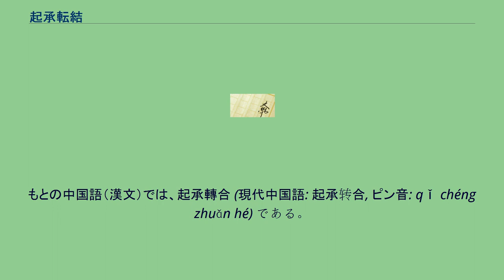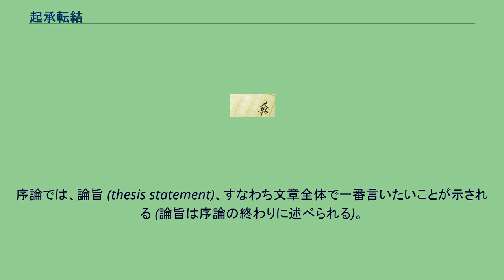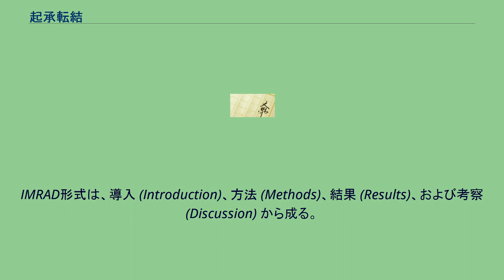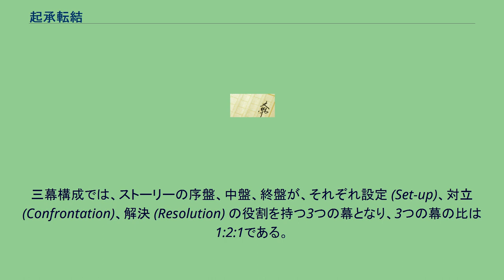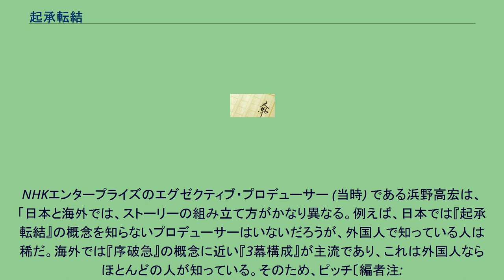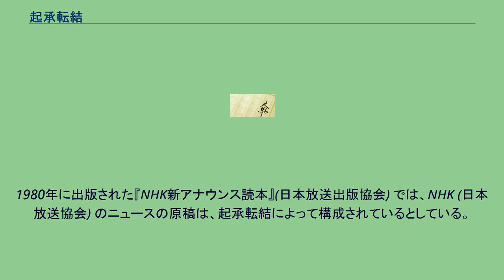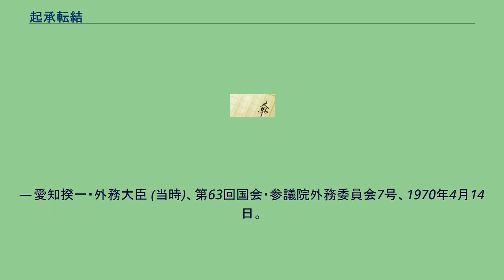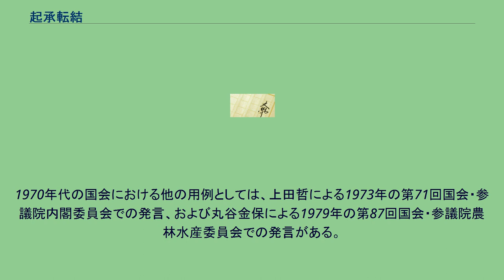起承転結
起承転結（きしょうてんけつ）とは、4行から成る漢詩（近体詩）の絶句の構成を指す。
1行目から順に起句、承句、転句、結句と呼ぶ。
もとの中国語（漢文）では、起承轉合 (現代中国語: 起承转合, ピン音: qǐ chéng zhuǎn hé) である。
日本の初等・中等教育においては、本来の意味から転じて、文章の構成として一般的に教授されている。
起承転結による文章は論理的ではないとの指摘がある(節「批判」を参照)。
文章やストーリーの構成に起承転結を用いることは、国際的には一般的ではない。
国際的には、英語の一般的な論理的文章ではパラグラフ・ライティング (主張→根拠→主張' )、学術論文ではIMRAD、および映画などの脚本では三幕構成が主に用いられている (節「「漢詩以外への転用」に対しての比較」を参照)。
元の楊載 (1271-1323) の著した『詩法家数』は、「起承転結」説を唱えた文献のうち、最古のものであると主張される場合がある。
楊載の「起承転結」説は、主に以下のようなものである。
唐の詩人、杜甫の詠んだ次の五言絶句の詩が、「起承転結」の例である。
また、頼山陽 (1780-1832) の作と伝えられる以下の俗謡も、起承転結の例として認知されている (これには多様なバリエーションがあり、その一つを挙げる)。
頼は、漢詩の起承転結を弟子に理解させるために、この俗謡を用いていたと伝承されている。
国語学者で、武庫川女子大学・言語文化研究所長および同大教授 (当時) の佐竹秀雄は、起承転結による文章の構成について、以下のように定義している (佐竹は必ずしも起承転結の文章構成を支持していない点に注意)。
黒澤明監督作品の脚本を複数担当した脚本家の小国英雄は、ストーリーの構成における起承転結を、以下のように解釈している〔編者注: 一部誤字を修正〕。
そのようなストーリー構成の典型的な例として、4コマ漫画が引用される場合がある。
日本においては、中等教育の段階までに学習する文章のスタイルは、「起承転結」が一般的である。
このため、生徒は「日本語の文章は必ず起承転結で書く」という認識を持って卒業している場合が多い。
一方で、起承転結は、漢詩の構成にすぎず、論理的な文章を書ける構成ではないとして、以下のように指摘されている。
日本語学が専門で高崎経済大学助教授 (当時。
後に教授) の高松正毅は、起承転結について、「こと説得を目的とする文章を作成するにあたっては極めて不適切で、ほとんど使いものにならない」と主張しており、「『起承転結』では、文章は書けない」と述べている。
「起」「承」「転」「結」のそれぞれの機能の定義が明確でなく、各部分に含まれるべき文が曖昧であることを、高松は問題視する。
高松はまた、起承転結が真に問題であるのは、それが「役に立たない」からではなく、思考に大きな影響を与えるためであるとする。
すなわち、文章の論旨とは無関係のように見えることを「転」で突然言い出したり、論旨を「結」に書くために、可能な限り後のほうに記述しようとしたり、文章の構成として絶対に認められない思考様式を定着させると、高松は主張している。
日本語教育が専門で千葉大学国際教育センター准教授の佐藤尚子らは、論理的な文章は論理の一貫性が必要であり、「転」の部分が論理の一貫性に反すると批判している。
言語文化学会東北支部長 (当時) で論文指導者の横尾清志もまた、「転」の部分が論理的な展開から逸脱している点が論理的でないとする。
横尾は、起承転結は文学的な文章展開であり、論理性や客観的視点が無いため、論証や議論には適さないとしている。
「たとえ中学生の作文指導であったとしても、起承転結などで書くことを意識させてはなりません」と横尾は述べている。
ベイン・アンド・カンパニーの日本支社長を務めた経営コンサルタントの後正武は、起承転結は修辞の技法 (レトリック) であり、論理的な正しさとは関係が無く、むしろ修辞に影響されることにより論理的思考の障害になるとしている。
ブーズ・アレン・ハミルトンで主任コンサルタントを務め、バーバラ・ミントの著作を翻訳した山崎(やまさき)康司は、ビジネス文書では、まず結論から書くことが原則であり、その理由の一つは、読む側が多忙であるためとしている。
山崎は、結論を最後に書く起承転結について、レポート・ライティングのスタイルではないと主張している。
心理学者でお茶の水女子大学の学長...